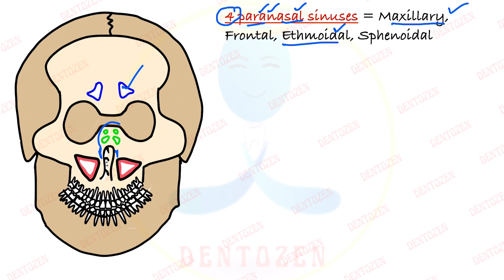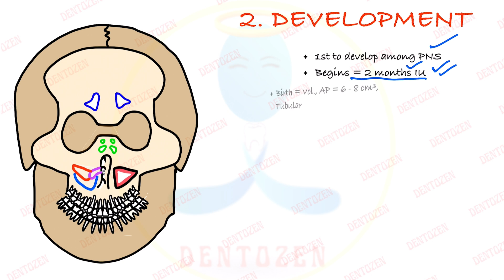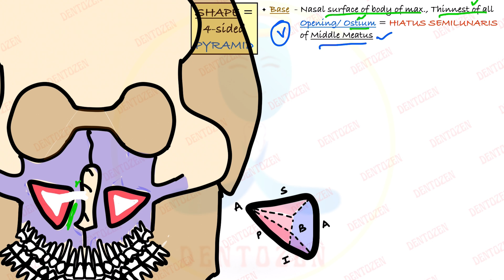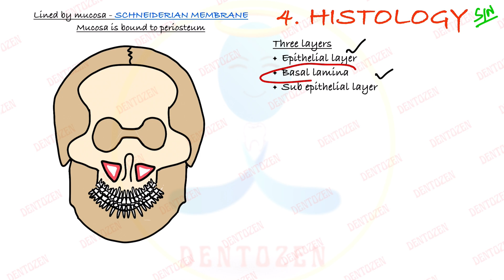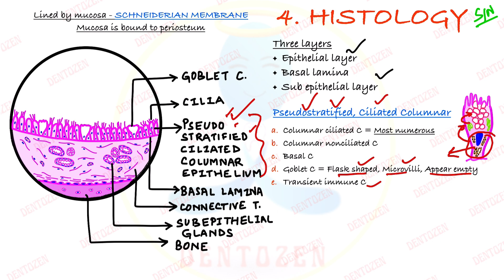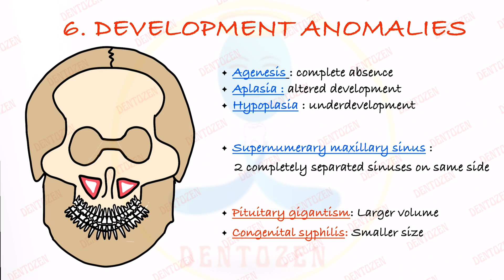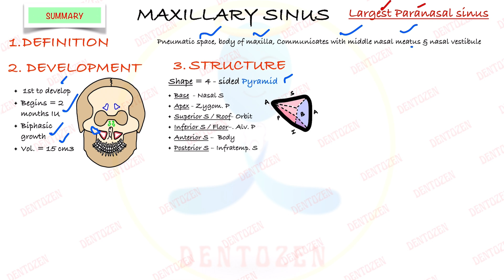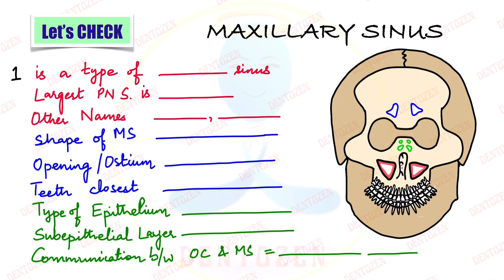Space inside your Maxilla: Know everything about Maxillary Sinus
Maxillary Sinus
Maxillary Antrum
1. Definition
2. Development
3. Structure
4. Histology
5. Functions
6. Developmental Anomalies
6. Clinical Significance